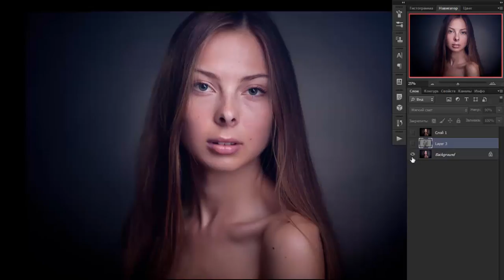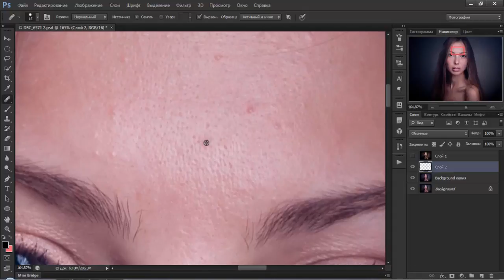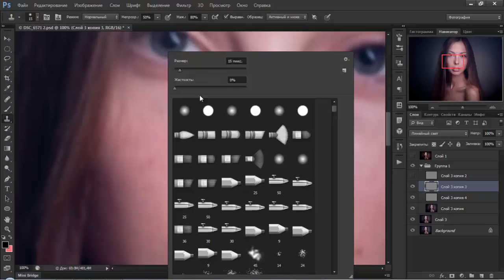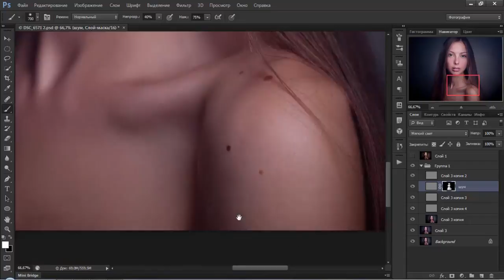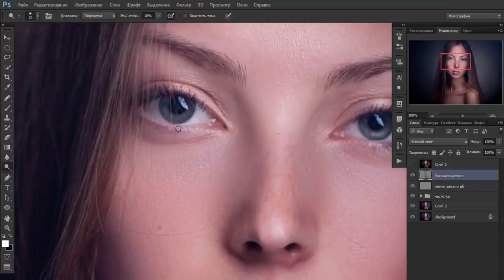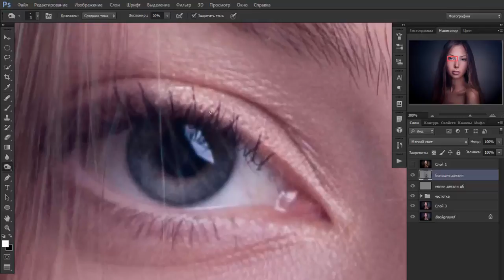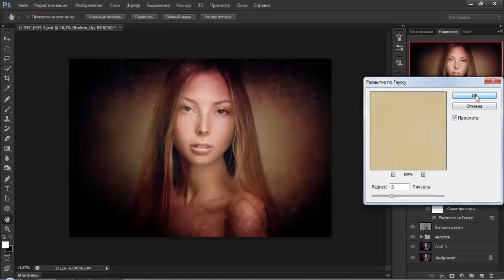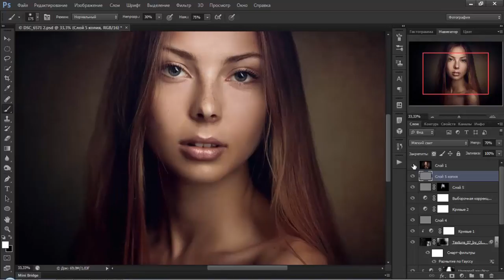Обработка портрета (частотное разложение, Додж берн, усиление резкости, текстура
Photographer: Konstantin Pilipchuk